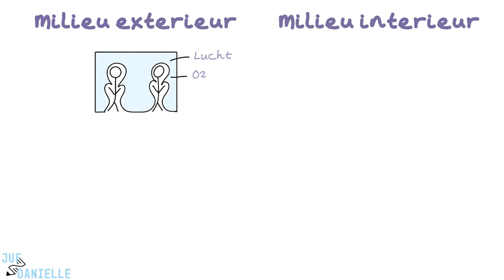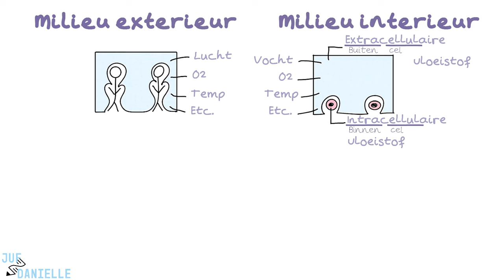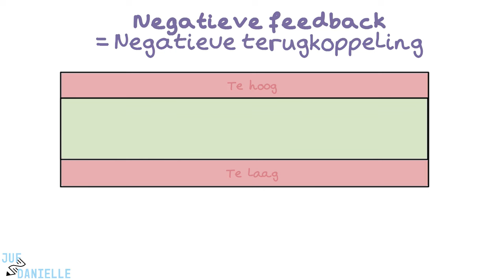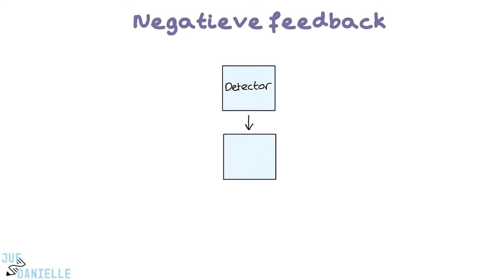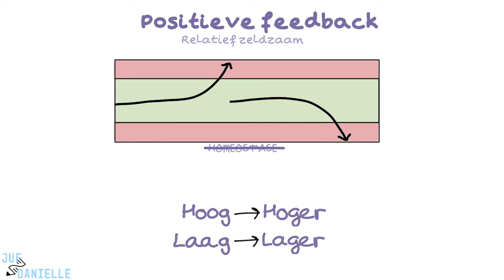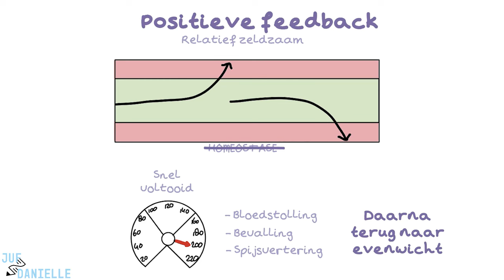Homeostase en Feedback mechanismen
✅ Homeostase en Feedback Mechanismen | Verpleegkunde Uitleg
In deze video legt Danielle de concepten van homeostase en feedbackmechanismen uit, met een focus op het milieu intérieur en hoe ons lichaam streeft naar intern evenwicht. Ze bespreekt het verschil tussen negatieve en positieve feedback en hun cruciale rollen in het behouden van de gezondheid. Deze uitleg is ideaal voor verpleegkundestudenten die begrip willen ontwikkelen van hoe het lichaam zichzelf reguleert en aanpast aan interne en externe veranderingen.

⭐ Belangrijke onderwerpen in deze video:
- Milieu intérieur vs. milieu exterieur
- Homeostase: streven naar intern evenwicht
- Negatieve feedbackmechanismen
- Positieve feedback en zijn rol in het lichaam
- Voorbeelden van feedbacksystemen in actie